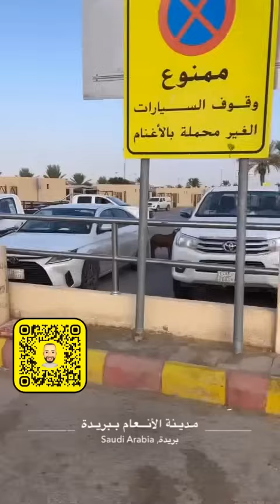مزادات مدينة الانعام ببريدة يوم السبت ١٤٤٥/٥/١٨هـ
مزادات مدينة الانعام ببريدة يوم السبت ١٤٤٥/٥/١٨ه (إبل ، أغنام )